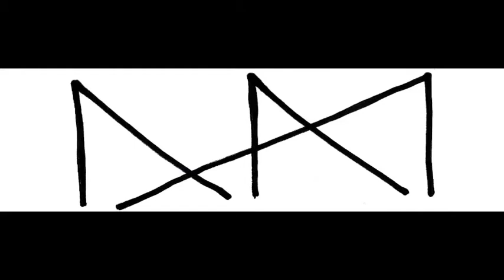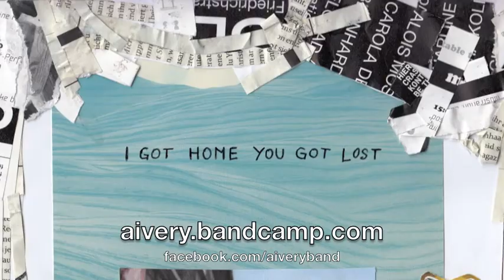Aivery - You Got Lost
recorded by Claudia Wiesinger